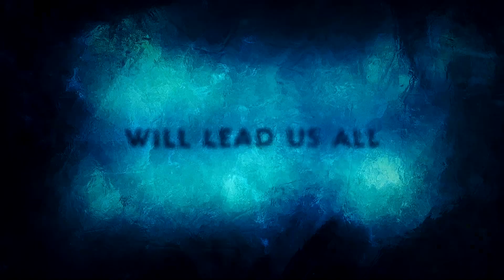Aquaman and The Lost Kingdom / Trailer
Aquaman forges an uneasy alliance with an unlikely ally in a bid to save Atlantis and the rest of the planet.

Release date: 20 December 2023 (USA)
Director: James Wan
Budget: 205 million USD
Producers: James Wan, Peter Safran, Rob Cowan
Production companies: DC Studios, Peter Safran, Warner Bros. Pictures, Atomic Monster, DC Entertainment, The Safran Company